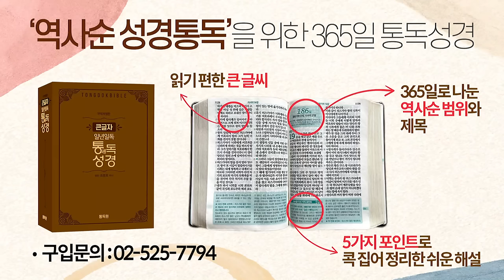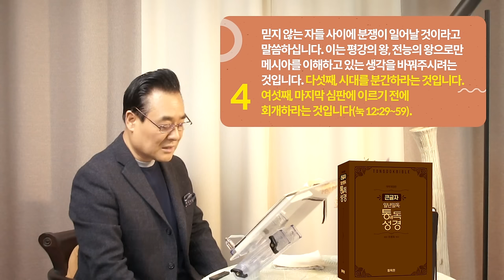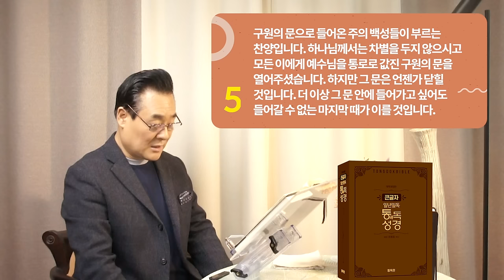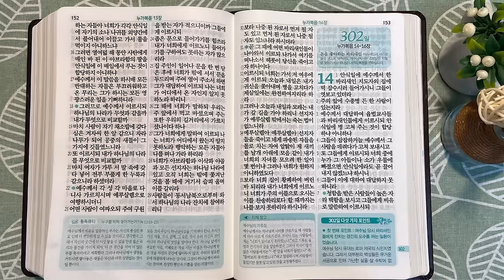301일 역사순 통독성경 | 바리새인들과 율법교사들을 각각 세 가지 이유를 들어 책망하십니다. | 누가복음 11-13장 | 세계적인 신학자 통박사 조병호의 성경통독